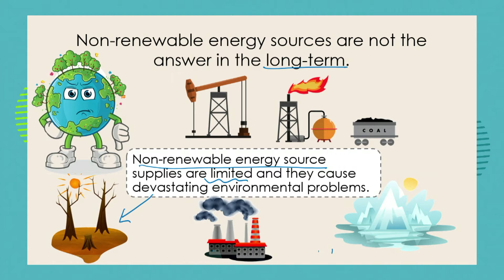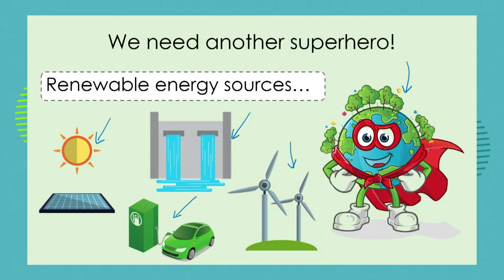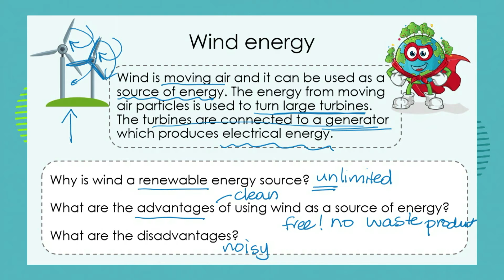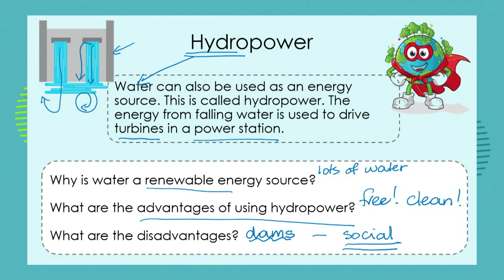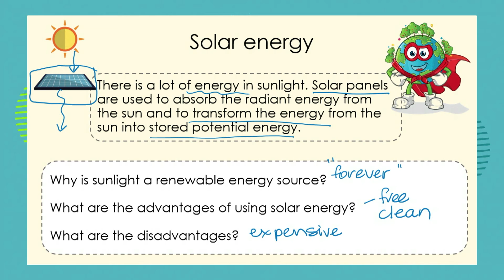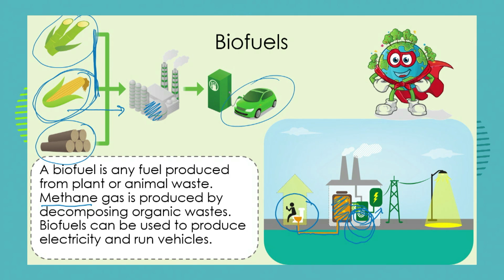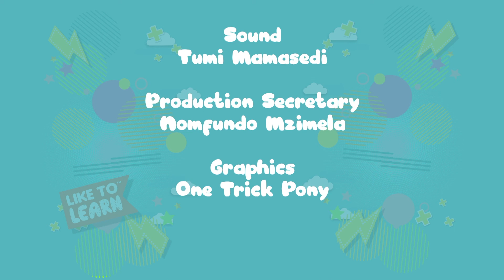Grade 7: Natural Science: Episode 4: Term 3: Sources of Energy: Renewable Energy Sources